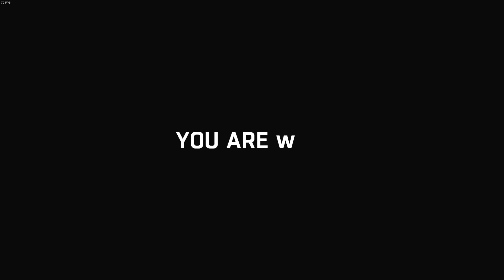Dying Light 60 FPS #42 - The Gunsmith with Yogscast Panda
Welcome back to Dying Light. I go in search of the Gunsmith Rupert, but this sends me on an extensive mission to find insulin!

Panda Box info!
"Panda Box
BRIGHTON
BN50 8GS"